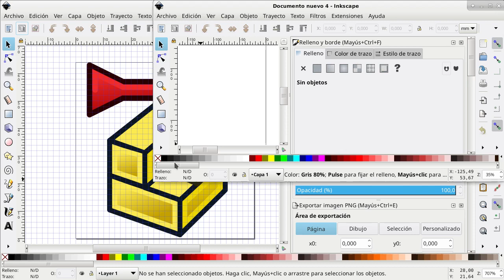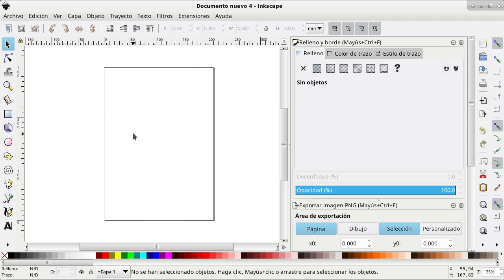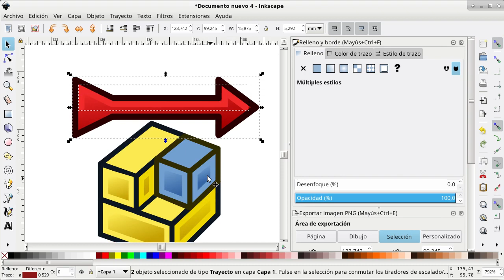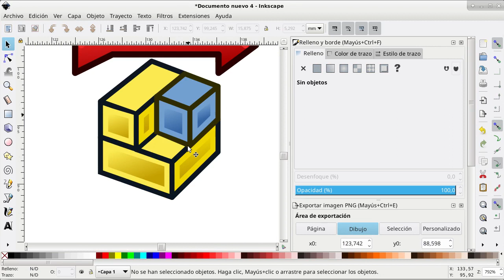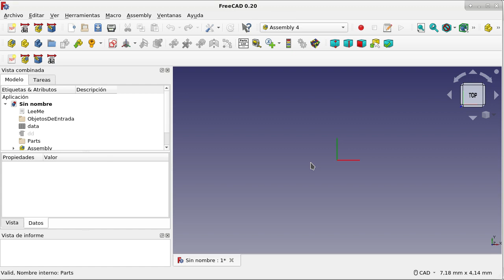FreeCAD: Creación de proyectos a partir de plantilla. (8)